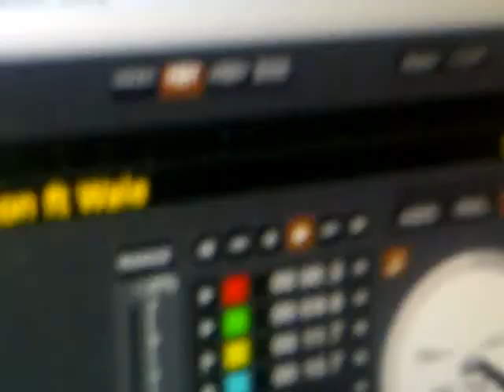TRAMA OMARION KISS N FLY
YNVS PROMO